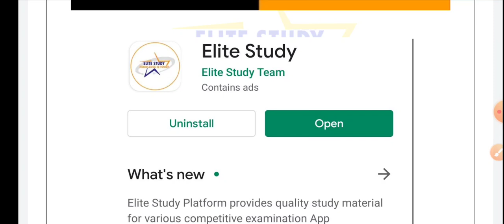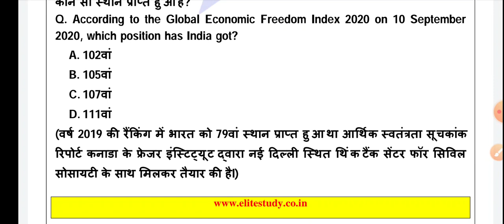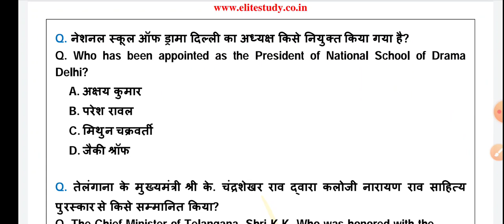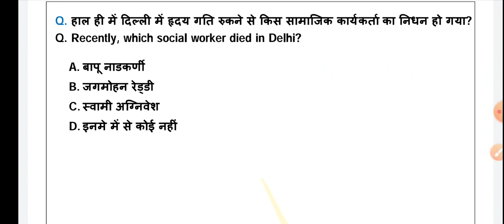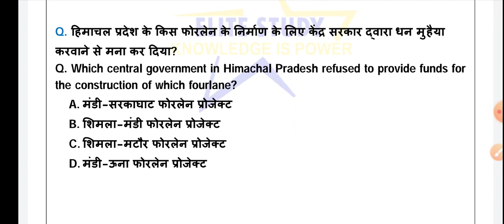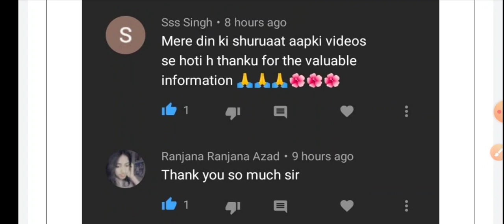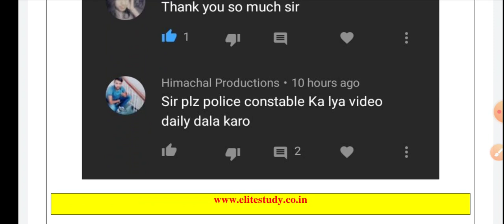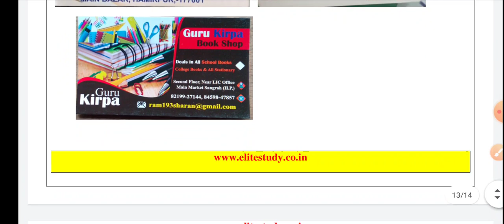Daily Current Affairs 2020॥ 13 September 2020 ॥ HP Current Affairs 2020